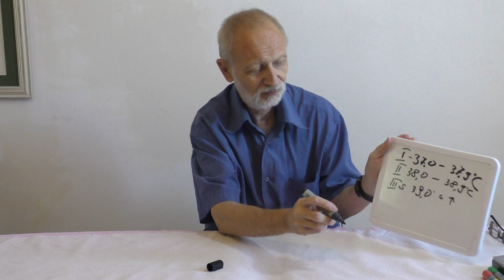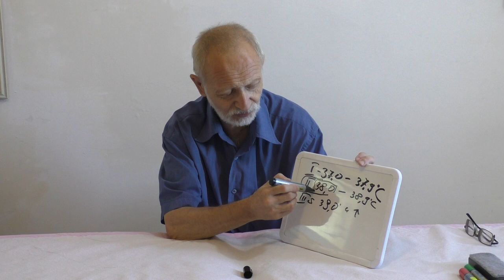Семинар "Повышенная температура у ребёнка". Часть 1. Центр "БЕЭР ДАВИД", Иерусалим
Доктор Аркадий Тверской, специалист Центра "Беэр Давид", по просьбам родителей подробно рассказывает о повышении температуры у ребёнка: почему возникает? как реагировать? методы облегчения состояния.
Повышенная температура (гипертермия) ( 0:47 ). Внутри тела температура выше, чем на поверхности кожи. В норме на поверхности - 36-36,9. В момент, когда организму требуется защита, запускается система противодействия. Она активизирует процесс кровотока, температура внутри тела повышается, и повышается температура на поверхности.
Градация повышения температуры ( 2:34 ). Первая степень: от 37,0 до 37,9. Вторая степень: от 38,0 до 38,9. Третья степень: 39,0 и выше.
Для чего нужна организму гипертермия?( 3:43 ) Повышение температуры всегда является защитной реакцией организма.  Всегда ли эта реакция полезна организму? Нет, не всегда полезна. Этот температурный ответ организма может быть разрушительным и привести к необратимым последствиям.
Как это происходит? ( 5:08 )Представим себе яйцо - идеальную модель клетки. Скорлупа - оболочка, белок - межклеточная жидкость, желток - все структуры клетки. Кладём яйцо в воду комнатной температуры. Ситуация в яйце не изменилась. При нагревании воды постепенно возрастает температура внутри яйца, яйцо варится - т.е. происходит сворачивание белка, денатурация. При высокой температуре внутри организма человека в клетках происходит тот же процесс денатурации.
При какой температуре клеточный белок начинает сворачиваться? ( 7:35 ) Смотрим на степени гипертермии. При температуре от 38,0 процесс начинается. Чем выше температура, тем быстрее процесс сворачивания белка. Вывод ( 8:17 ): при первой степени гипертермии - до 37,9 градусов - температура не опасна, она работает как защитная реакция организма. Её не нужно сбивать. При температуре выше 38,0 необходимо начинать снижать температуру.
Индивидуальная реакция на повышение температуры( 9:10 ). Если есть резко отрицательная реакция на небольшую температуру, нужно её сбивать. Если же ребёнок прекрасно переносит температуру выше 38 градусов, не нужно обманываться! Разрушение клеток идёт. Температуру нельзя игнорировать.
№34